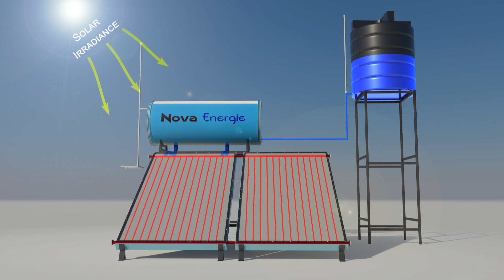Solar Water Heater - FPC based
Flat Plate Collector (FPC) based Solar Water Heater. sturdy, durable and dependable systems. The aluminium body structure assembled with tempered glass for Solar Collector gives elegant look and is also efficient. Sturdyness of the collectors makes it most suitable for hybrid solar thermal applications and industrial Solar thermal applications.
Nova Energie’s superior performance translucent glass gives a discrete and modern look. It is designed for easy mounting, easy maintenance and to fit most of the architectural styles